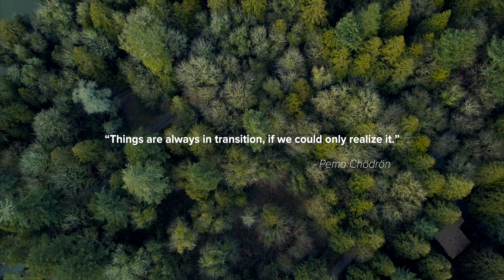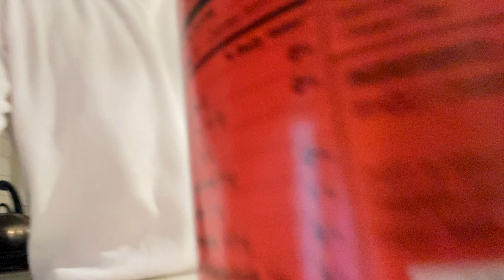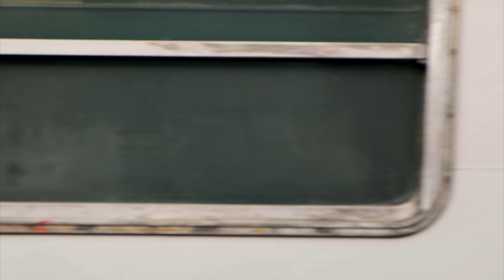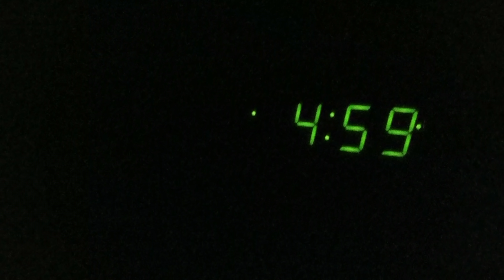some things are coming to an end.